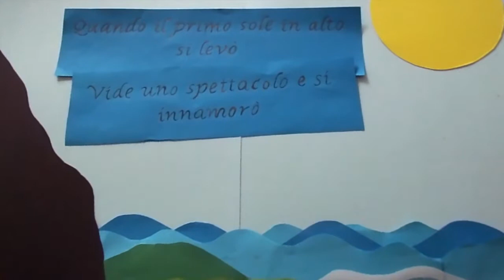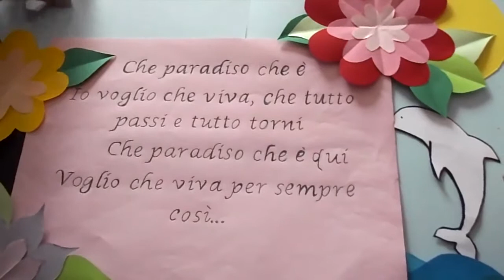Programul "Aici Acolo" / Vitamin T 17 / Krizia Myriam Campobasso / Italy